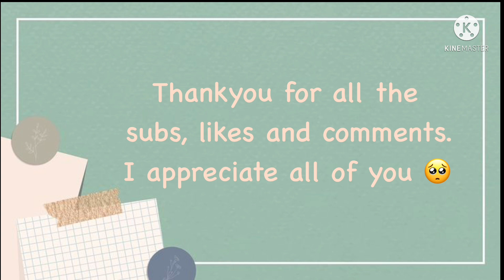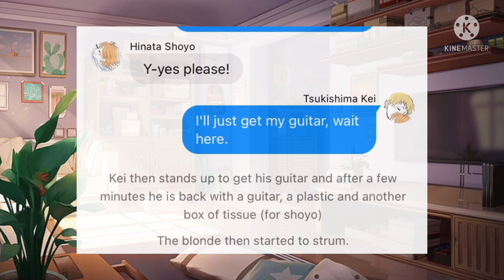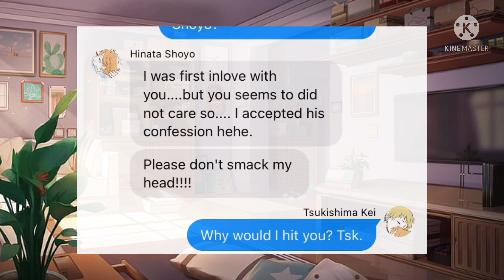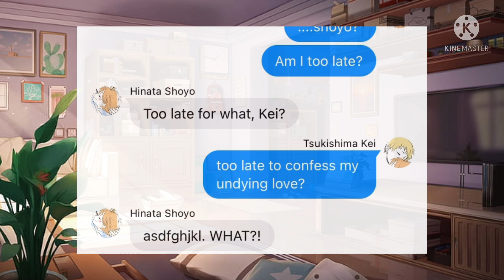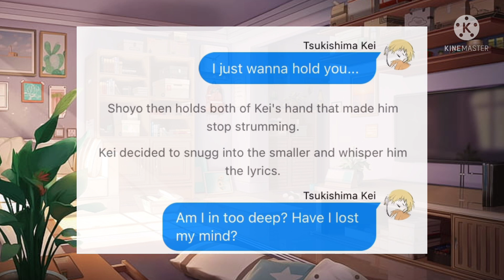Hero || TsukiHina || Harajxkuux